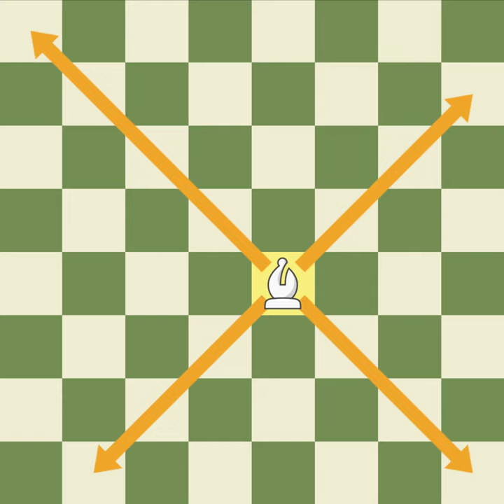Как ходят фигуры: Слон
Узнаем, как ходит ферзь, из новых уроков шахмат! 👩‍🎓

130 с лишним уроков шахмат от начинающего до разрядника, и от дебюта до техники окончаний на